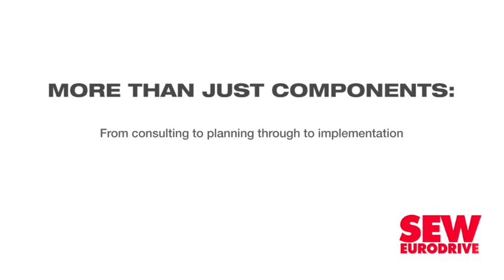'New roadmap' needed for South Africa to deal with plastic waste pollution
Although the plastics and plastic products industry contributed about R70-billion to South Africa’s economy in 2019, according to Plastics South Africa, plastic pollution has also had a significant impact on the country’s ecosystem services.